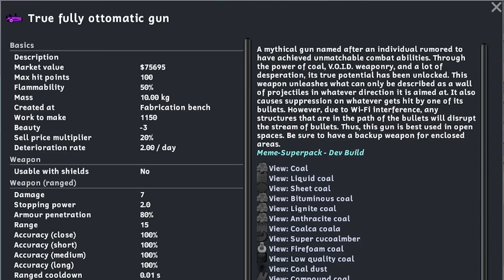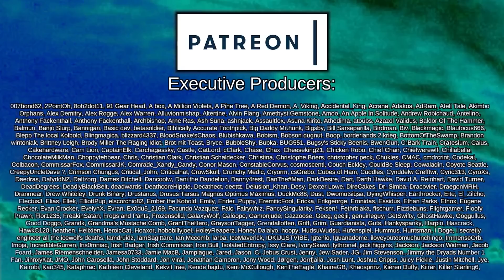Finally the Battle of Light VS Darkness | Rimworld: Catharsis #16